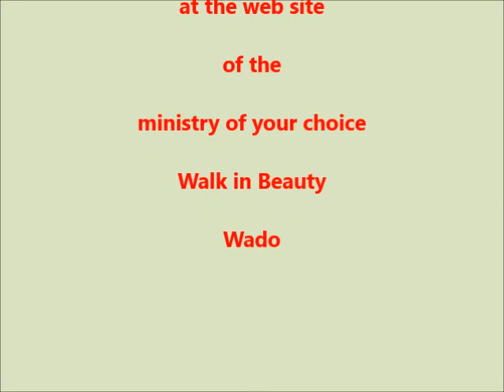Hope of Adoption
Through our Creator's promise and grace we are adopted children and welcome in the family of God, if we are willing to ask for it. But being adopted of God carries with it not only rights but also responsibilities. With Grandfather Bill Running Wolf.